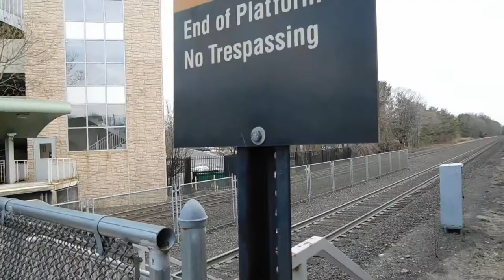(Friendly Engineer) An Action Packed Day at Ramsey Route 17 Station 3/14/2019 Part- 3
Hey guys! On Thursday 3/14/2019, I've decided to come out to Ramsey NJ and film at one of the two train stations in Ramsey, which is, Ramsey Route 17 Station.